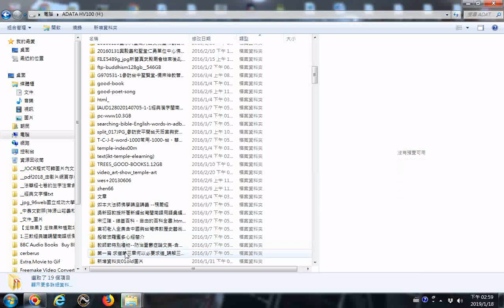20190118g一貫道佛教道教學習檔案資料夾瀏覽